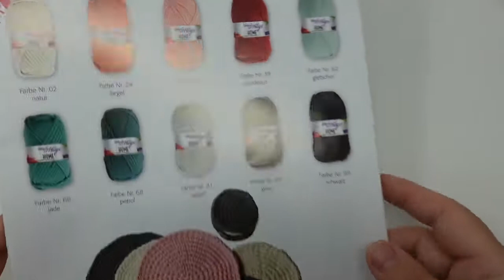Brot - Körbchen häkeln aus HOME von Woolly Hugs